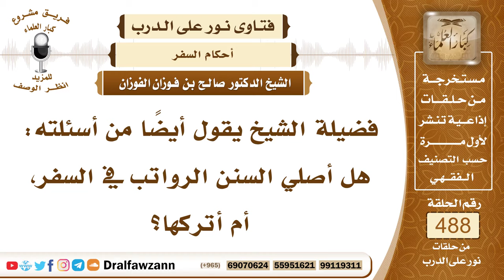7176- هل أصلي السنن الرواتب في السفر؟ - الشيخ صالح الفوزان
"7176- فضيلة الشيخ يقول أيضًا من أسئلته: هل أصلي السنن الرواتب في السفر، أم أتركها؟
الجواب: الجواب: السنة أنك لا تصليها إلا راتبة الفجر، فإنها لا تترك حضرًا ولا سفرًا، أما السنن الرواتب مع بقية الفرائض إذا كنت تقصر الصلاة فإنك تتركها.
السيرة الذاتية:
للاشتراك في قناة الشيخ صالح الفوزان

14_ الشيخ محمد أمين الشنقيطي
يتيوب

15_سماحة المفتي عبد العزيز آل الشيخ
 يوتيوب

رئيس الفريق
لمشروع كبار العلماء